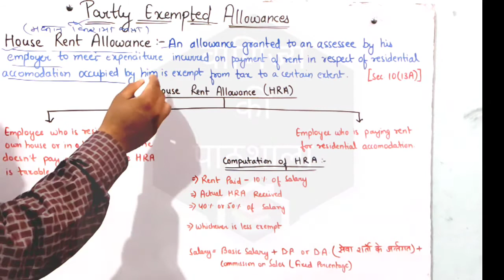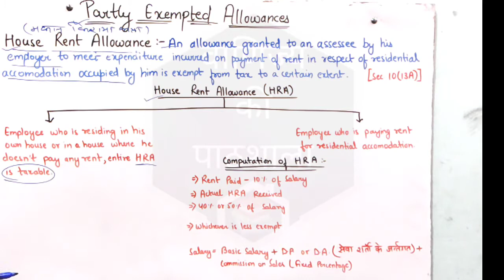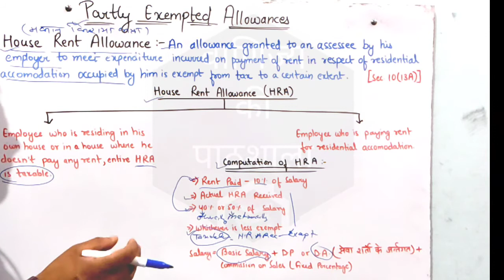HRA | Allowances | Income from Salaries | Format |B.com and M. Com |वाणिज्य की पाठशाला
Hello Students,
Today we will learn about House Rent Allowances (HRA) .